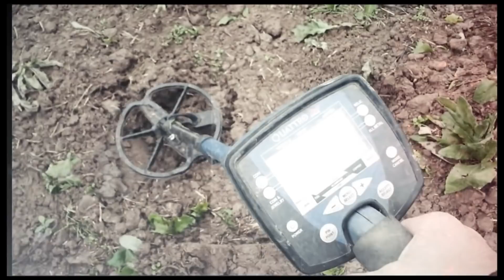В поисках золота!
Онлайн сервис по подбору туристических туров на любой вкус!